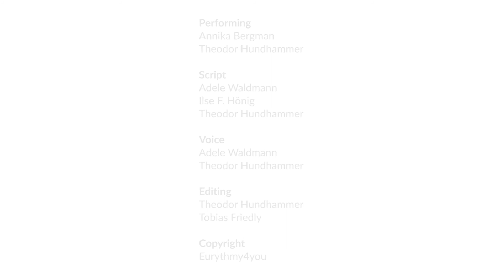A streaming in